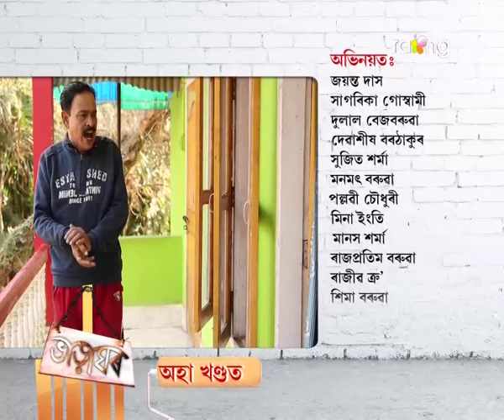Bharaghar | 12th Jan | Full Episode | No 458